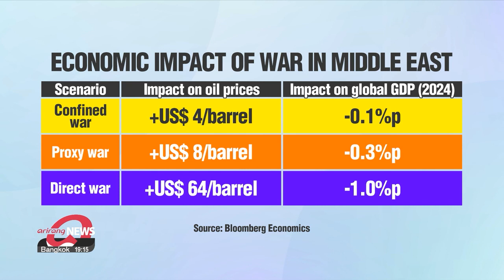Will limited economic impact of Israel-Hamas conflict continue?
이-팔 전쟁의 미미한 경제적 영향 여러 시나리오에서 바라본 국내외 경제에 미치는 영향은?

It’s been almost three weeks since the Hamas attack on Israel sparked concern over rising economic uncertainty, especially in terms of volatility in energy prices and rising inflationary pressure.
Our business correspondent Shin Ha-young explains the economic impact of scenarios that could play out in the Middle East.

Since the beginning of the Israel-Hamas conflict, all eyes have been on global oil prices, which can push up inflation both at home and abroad.
Global oil prices jumped more than 4 percent on the third day of the Israel-Hamas conflict, which was the biggest one-day gain since April 3rd.
However, even though oil prices rebounded as of Wednesday after prices fell on Tuesday for the third straight session, fluctuations have been less significant for the past few days.
This came amid diplomatic efforts from a number of countries to release hostages.
Also, Israel has not yet launched a ground invasion due to international pressure, alleviating concerns about disruptions in oil supply.
But, it’s too early to predict the actual economic impact as it's uncertain how the conflict will unfold.
Bloomberg Economics estimates that if the conflict extends to a war between Israel and Iran, it could push oil prices to 1-hundred-50 dollars a barrel and drop global growth to 1-point-7 percent.
This is because of Iran's proximity to the Strait of Hormuz, a vital oil trading route.

"If Iran disrupts oil tankers passing through the Strait of Hormuz, or even blocks the strait, it could significantly impact global oil prices. This is because about 30 percent of the volume of the world's total oil consumption passes through that route."

Meanwhile, unlike the Ukraine war, in the case of the Israel-Palestine conflict, the region's contribution to global raw material production is not substantial.
According to a report from the Korea International Trade Association, Israel and Palestine each account for less than 0-point-4 percent of South Korea’s overall trade, meaning the effect is expected to be insignificant.
However, the author of the report said it’s necessary to diversify the supply chain of certain items.

"South Korea heavily depends on Israel for key items, including bromine and airborne radar for aircraft. With an import dependency exceeding 90 percent for these items, a prolonged Israel-Hamas conflict could pose challenges for South Korea. Therefore, it is crucial to diversify the supply chain to secure alternative suppliers."

He added that a prolonged war could potentially disrupt the supply chains in these advanced industries as Israel is a hub for this sector, where there are R&D centers and sales offices of South Korean firms like Samsung and SK hynix.

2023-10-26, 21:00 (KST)